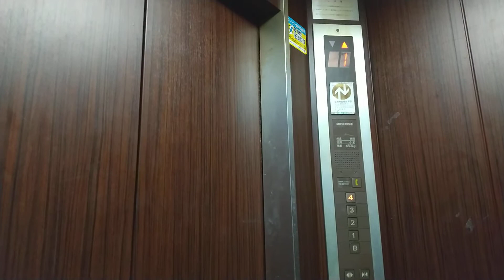愛媛県エレベーター動画 (新居浜市)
新居浜市にあるいっこく館1号機の三菱エレベーターの動画です。2021年2月13日撮影。